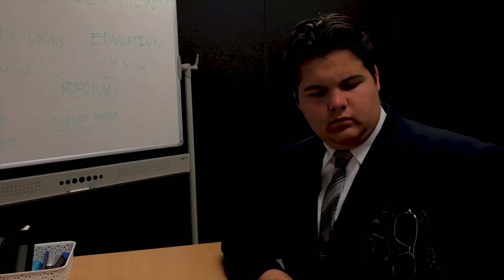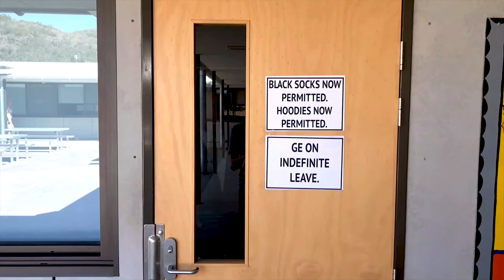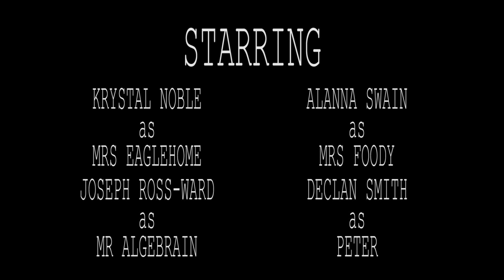Black Socks: Takeover - Full Film (2018)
God Emperor is just a simple school principal who loves enforcing a strict uniform policy: white socks only. However one day, everything he holds dear is put under threat when he gets a mysterious letter from someone threatening to do the unthinkable... take over his school, and legalise black socks!